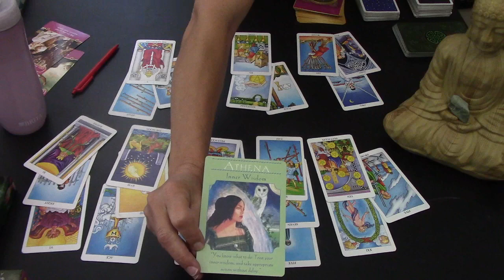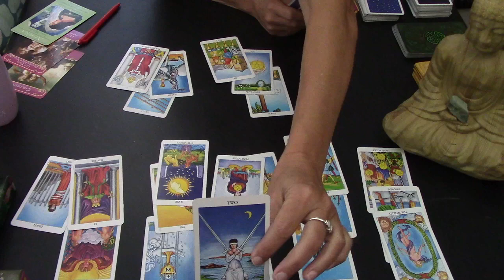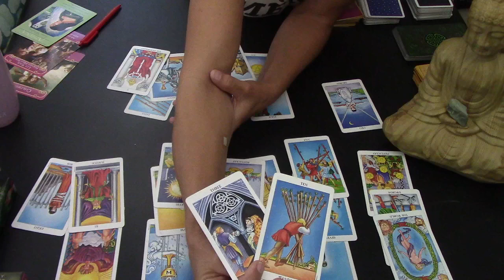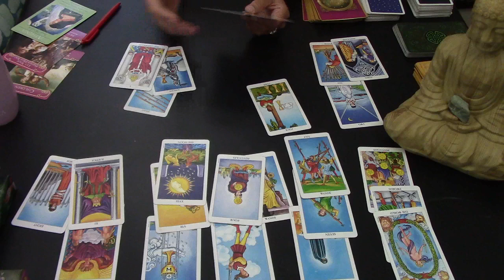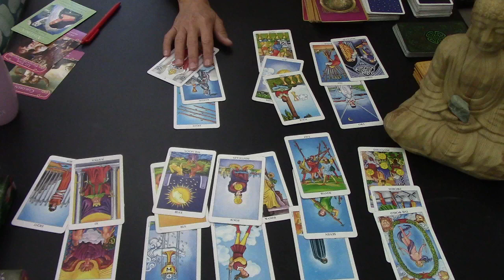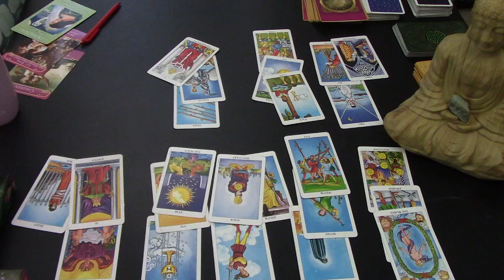ARIES ~ SOMEONE FEELS DEFEATED ... CAN YOU MOVE FORWARD?? ~ "THEIR TRUE INTENTIONS" Love Nov 2018